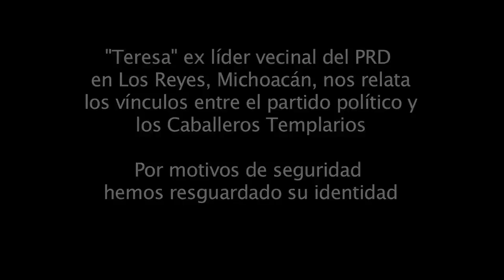"Los templarios financian las campañas del PRD" denuncia ex dirigenta vecinal de Michoacán.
En un recorrido por la ciudad de Los Reyes, Michoacán, pudimos contactar a una ex integrante del Partido de la Revolución Democrática, quién nos detalló como tuvo que dejar de lado su vida política a causa de las constantes amenazas y presiones ejercidas por el narco en contra de su familia. Además entrega detalles de los fuertes vínculos que poseen los templarios con los partidos políticos mexicanos.

Por motivos de seguridad hemos protegido la identidad de nuestra entrevistada y nuestros reporteros, por ello solo hemos dejado el audio de la entrevista y hemos recortado las preguntas. Ante los escépticos de nuestro trabajo, podemos asegurar que nuestra fuente es confiable y fidedigna.